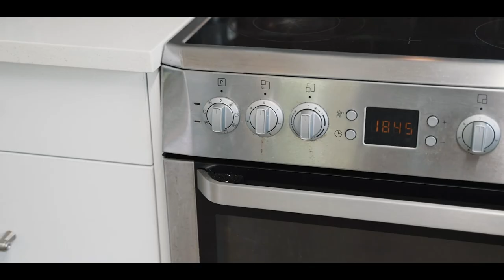2/142 Lancaster Road, Beach Haven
If you are looking for the ultimate property that offers peace, privacy and impeccable style, this three-bedroom, one-bathroom split level home may just be the one to capture your heart.

Constructed in the 1980s from easy-care cedar weatherboard, you will enjoy the low maintenance lifestyle this home offers. Keep your weekends free for exploring the various coastal walkways and beaches in the area, as a bonus, this excellent central location is close to buses and the ferry for an easy commute.

Call Ali or Ange today to view.